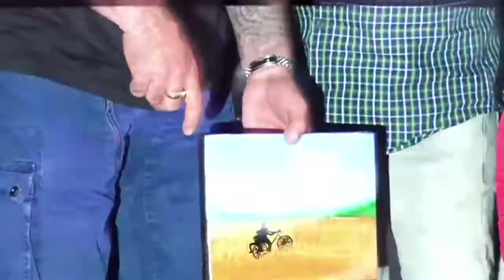Sanjay Dutt And Manyata At Baba Marathi Trailer Launch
Sanjay Dutt and his wife Manyata Dutt launched the trailer of their first Marathi movie 'Baba'. The movie stars Deepak Dobriyal, Nandita Patkar, Aryan, Chittranjan, Spruha J and Abhijeet. Check out this video.